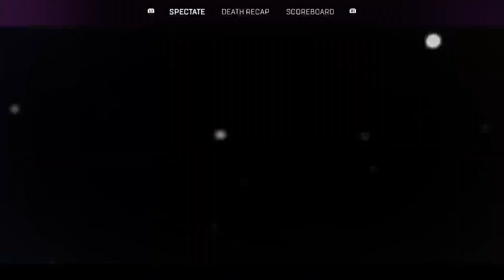Apex Legends_20230122102725